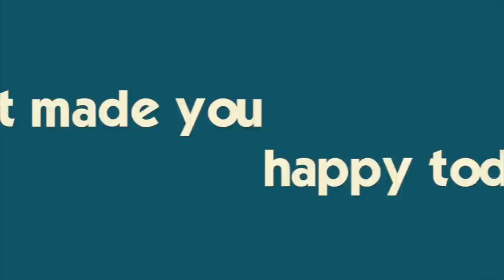BACK TO SCHOOL HAIRCUTS (FINALLY) **DAD and SISTER REACTION**